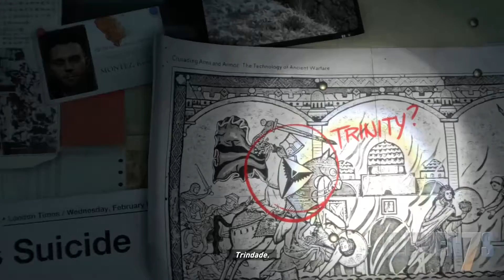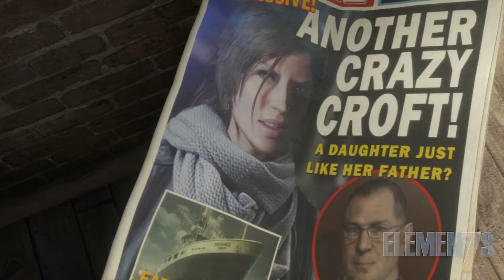Rise of the Tomb Raider (Start)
Uma prévia do início do jogo, somente para dar uma olhada nos gráficos e dublagem.